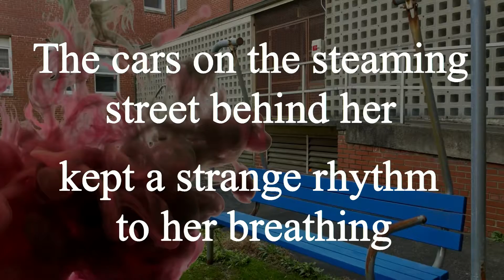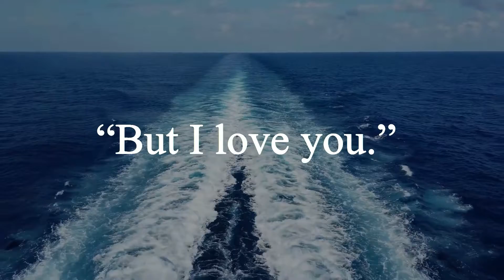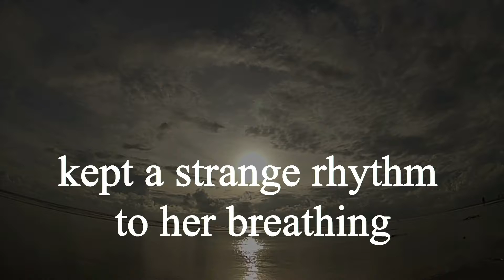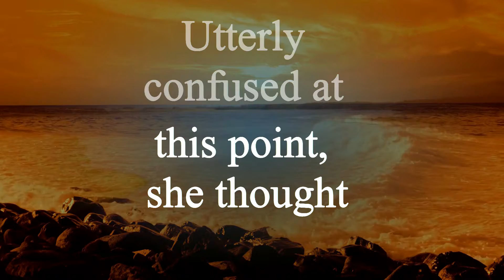It Happened Late On A Summer's Day 429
An exercise in making short films out of free clips and music. Using these free tools to make the film's point.

Using samples from
“Space Hunter” & “Mariposa” by Quincas Moreira
and
“Oceans, Rivers, Canyons” by ELPHNT

Hit like if you think a sandwich is smarter than I am.